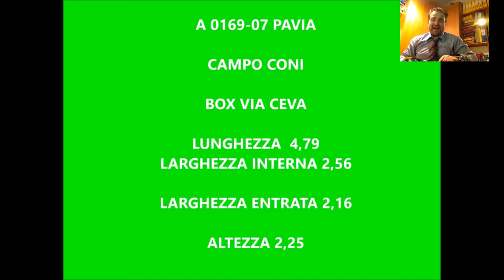A 0169-07 Pavia via Ceva zona Campo coni affitto box